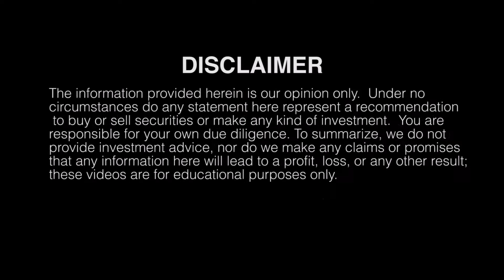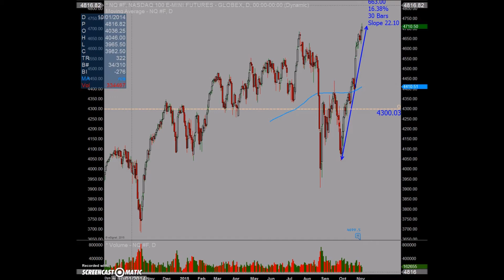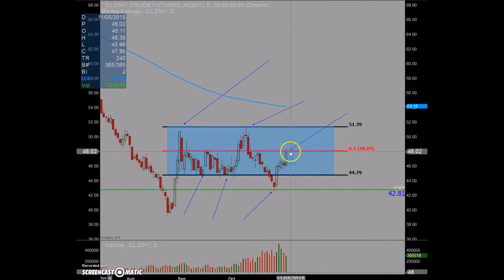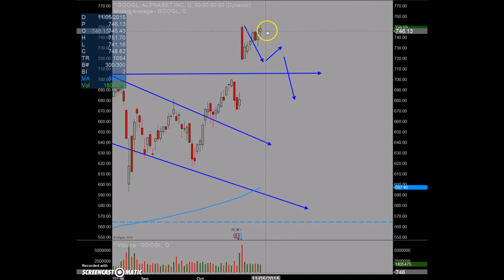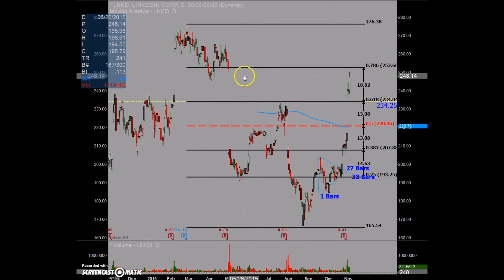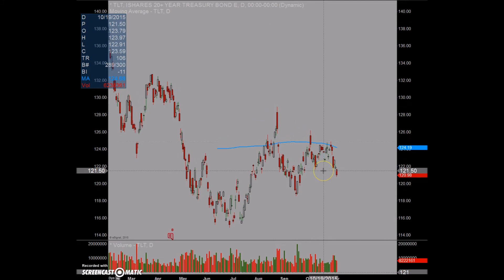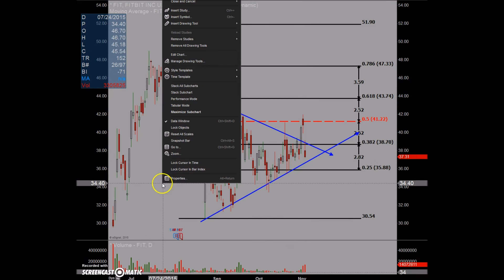Stock Market Recap for November 3nd 2015 Markets moving higher in Yellen Talk